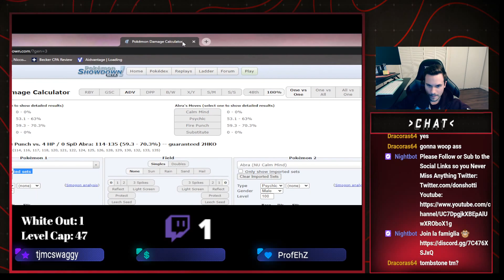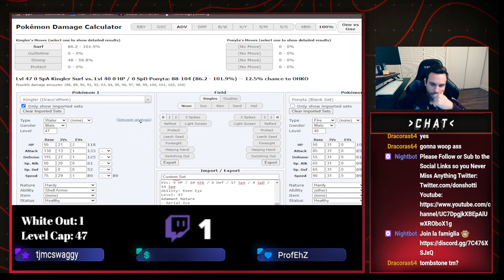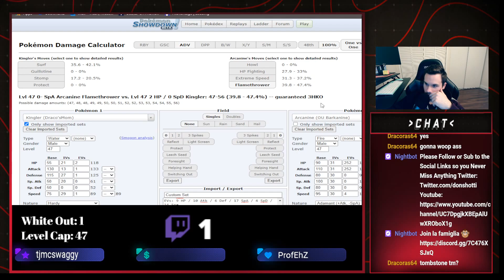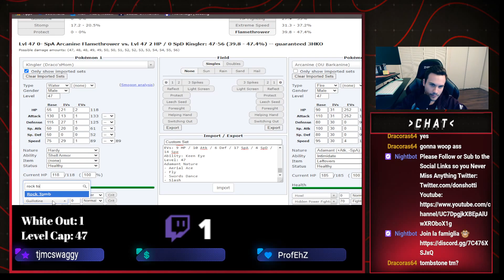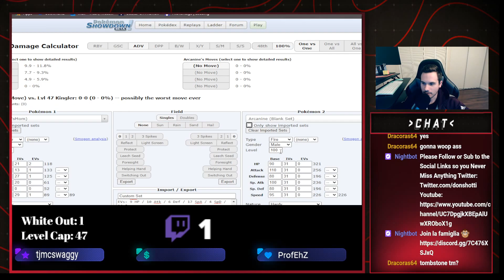Beating Pokemon Leaf Green with the "Worst Team": Beating Blaine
Check Us Out on Twitch Where We Stream Pokemon Nuzlockes and Mario Speedruns (Mostly)

This Run is Based on MysticUmbreon's Series of Each Region's Worst Team!